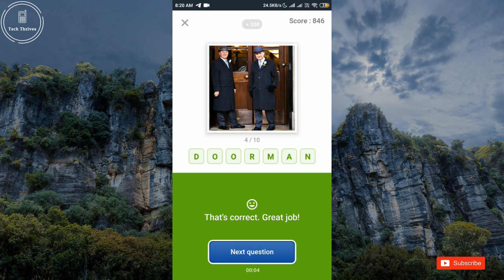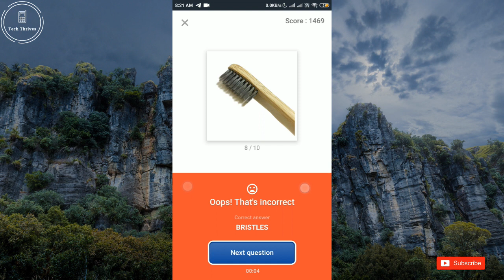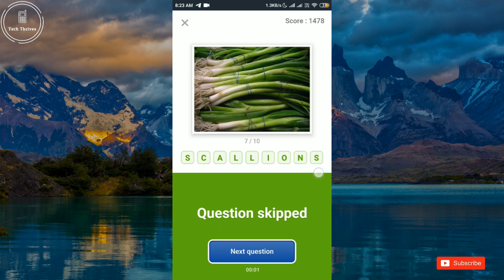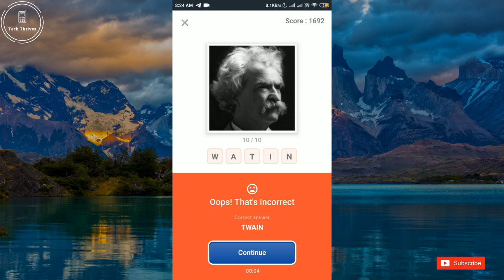Flipkart Quiz Today 25 JULY Guess What Answers || Play & Win MI TV and POCO F1 for RS 1..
Answers of Amazon 25th July Quiz

1. Which banking institution commenced it’s operations from the 1st of April 1935?

"Ans. Reserve bank of India"

2.Kangana Ranaut and Rajkumar Rao have teamed up for a new film and the trailer was released recently. What is the name of the film?

"Ans. Judgemental Hai Kya"

3. Originating in the Tibetan plateau near Lake Mansarovar, which river flows through Ladakh?

"Ans. Indus"

4. With the length of its wings reaching nearly 12 feet, which bird has the largest wingspan of any living bird species?

"Ans. Wandering albatross"

5. Which one of these Indian movies is inspired by the biography of Japanese filmmaker Akira Kurosawa?

"Ans. Taare zamin par."
Kindly Let me Know your opinions of the video in comment section.